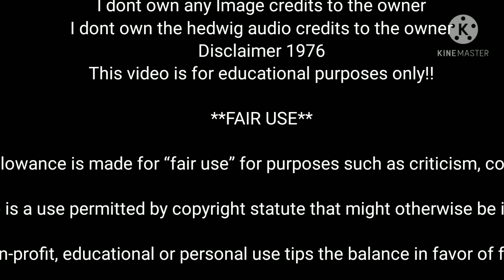History of harry potter (Daniel Radcliffe) 1 year to 32 year all photos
Song
Hedwig's Theme
Artist
John Williams
WMG; UMPG Publishing, LatinAutorPerf, BMI - Broadcast Music Inc., LatinAutor - UMPG, UMPI, CMRRA, UNIAO BRASILEIRA DE EDITORAS DE MUSICA - UBEM, and 12 music rights societies